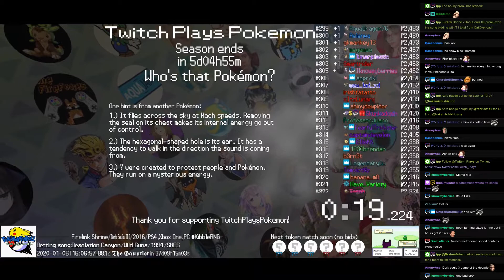Twitch Plays Pokémon Battle Revolution - Matches #141540 and #141541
#141540 [Blue: Monkey Zodiac (NewYear), Pig Zodiac (NewYear), Earth Rabbit (NewYear)] vs [Red: Tiger Zodiac (NewYear), Rabbit Zodiac (NewYear), Rat Zodiac (NewYear)]

9:23 #141541 [Blue: Ape Revolt (Nuke), Dryad (Nuke), Behemoth (Nuke)] vs [Red: Dr Doom (Nuke), EXODIA (Nuke), Glacier (Nuke)]